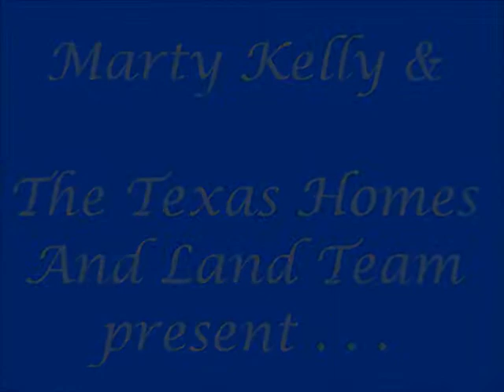1821 Wolf Dancer Leander TX Exterior Front & Back For Sale By Marty Kelly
For Sale in The Highlands of Crystal Falls in Leander TX -- Drees Custom Homes Barton Plan with 3359 sq. ft. tucked into a wooded cul-de-sac. The exterior is a combination of natural stone and brick on 4 sides of this two story home and it sits on a 0.29 acre lot in a cul-de-sac within two blocks of Winkley Elementary School and four blocks from the neighborhood swimming pool, the Frisbee golf course and catch & release pond.

Interior Features: As you walk in to the wide foyer you first see an elegant formal dining room with space for a large dining set and lots of natural light. Across the foyer, there is an office or study with room for desks, workout equipment or make another living and reading room. When you walk into the main living area, you immediately notice the two story wall of windows in front of you in addition to the openness from the kitchen to the breakfast area to the living room. Besides the tall windows the focal point of the living room is the fireplace with art niches above that highlight the wall.

The kitchen will delight the chef in you with granite counters and stainless steel appliances in addition to a spacious center island. You can still mingle among your guests or enjoy your favorite movie while preparing a great meal as the kitchen is wide open to the living area.

Beds and Baths: Your next home has 4 bedrooms with the master suite downstairs and 3 bedrooms plus a game room and 2 full baths upstairs. Bedroom 4 has it's own bathroom. The master suite also has plenty of natural light with a full wall of windows with enough bedroom space for king size furniture. The master bath is roomy as well with split vanities, granite counters, a garden tub, separate glass shower and an extra long closet. Upstairs you'll find a very large game room with space for your home theater, gaming or workout equipment. Bedrooms 2 and 3 share a full bath and both have walk-in closets. Bedroom 4 or the guest suite is on the opposite side with space for multiple beds, or larger furniture with it's very own private bathroom. Back yard: The back yard has a covered patio plus a patio extension. You'll also see plenty of room for a pool, play-scape, a garden or whatever your hobby may be.

Marty Kelly, Realtor(R), Owner
Texas Homes & Land Team @ Keller Williams Realty